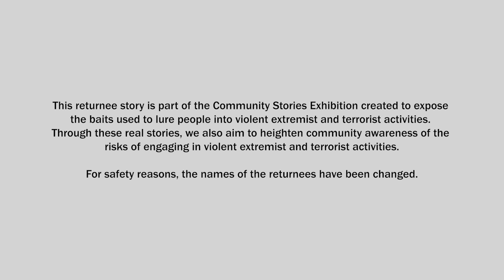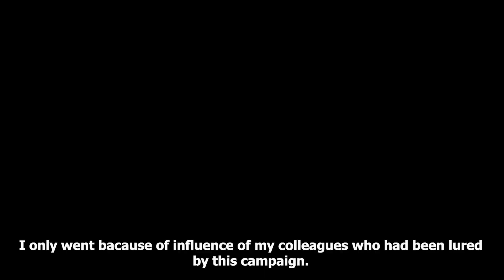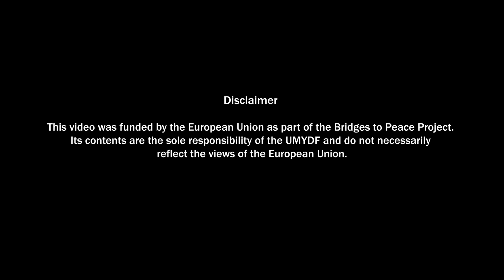Sharif’s Story, describing the harsh living conditions in the bush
This video provides insights into the realities of returning to civilian life after having joined a violent extremist group, as told by one of the “returnees” in his own words. It is part of a collection of testimonies entitled the Online Community Stories Exhibition “Stories of Terror”, which seeks to heighten community awareness of the risks of engaging in violent extremist and terrorist activities.

For safety reasons, the names of the returnees have been changed.

This initiative is the result of a collaborative effort between the Uganda Muslim Youth Development Forum (UMYDF) and Kofi Annan Foundation (KAF) under the Bridges to Peace project funded by the European Union. Its contents are the sole responsibility of the UMYDF and do not necessarily reflect the views of the European Union.